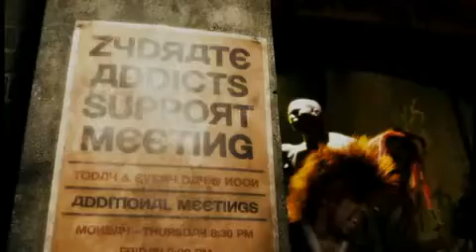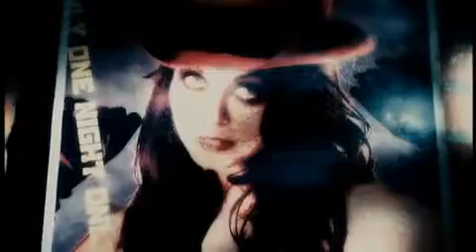Repo! The Genetic Opera - Zydrate Anatomy